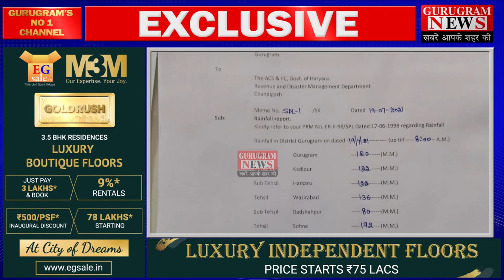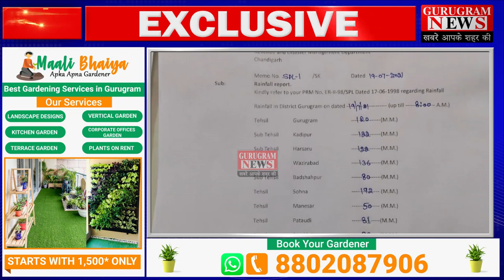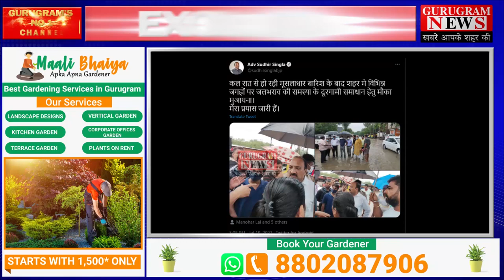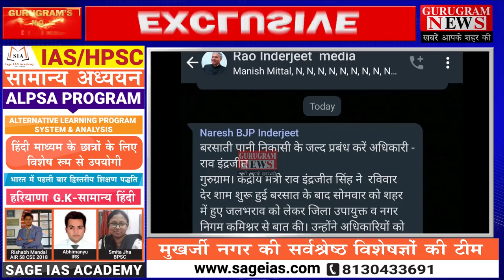मॉनसून की बारिश में दूल्हा भी फंस गया, ट्रैफिक पुलिस ने किया बेहतरीन काम - Gurugram News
गुरुग्राम में मॉनसून की पहली बारिश में हुए जलभराव के बीच हजारों लोग सड़कों पर फंस गए तो वहीं सरकारी बाबुओं के तमाम दावों की पोल भी खुल गई । देखिए गुरुग्राम के अलग अलग इलाकों की जलभराव की तस्वीरें